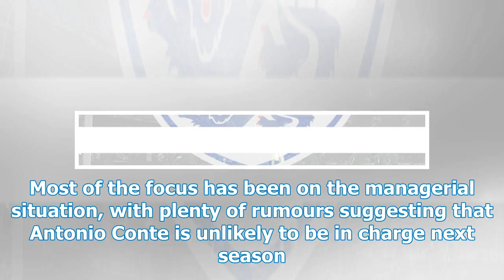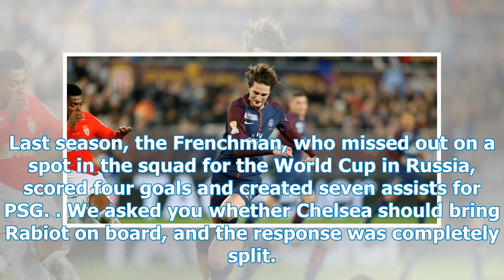Surprisingly: The Chelsea fans we voted on were completely separated when they signed the £ 45m P...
Surprisingly: The Chelsea fans we voted on were completely separated when they signed the £ 45m PSG ace.